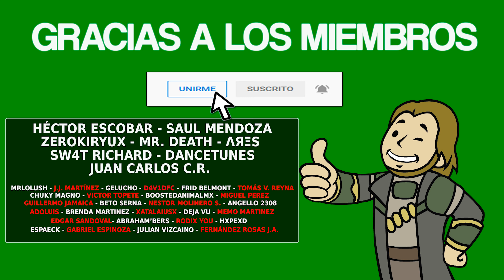THE JUMPING BURRITO - Guía completa [PLATINO / NO STACKABLE]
▪️ Fecha de Salida: 15/07/2022
▪️ Precio: 1.49€
▪️ Tiempo Estimado: 0-1 hora